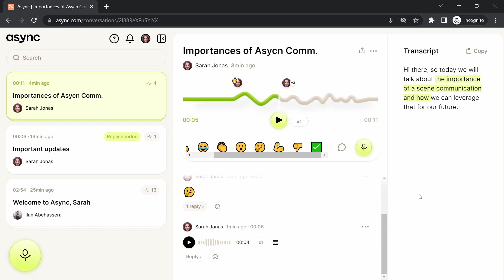Sharing on Async